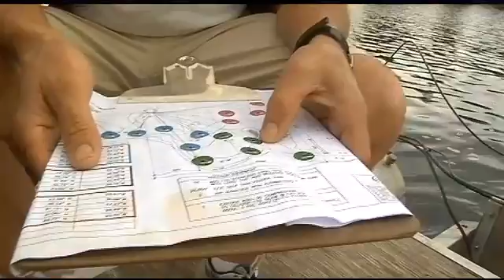WQOW 18 News Segment Regarding Lake Eau Claire's Installation Of ADS Fine Bubble Aeration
In early June of 2015, Air Diffusion Systems installed 15 of our linear triple cut disk modules into Lake Eau Claire to assist with reversing the effects of eutrophication.   Since installation, this system has seen dissolved oxygen levels rise lake wide to 7 mg/l or higher.  Additionally, water temperatures have homogenized to above 65 degrees, even at 20' or greater of water depth.